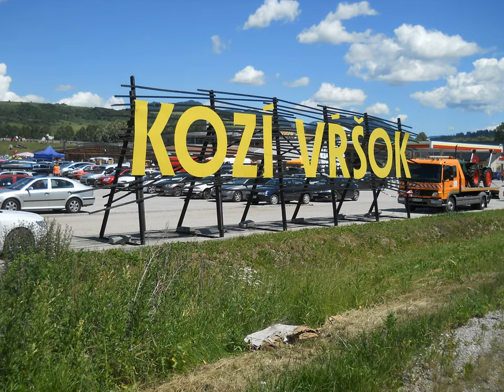Kozí vŕšok v Ivachnovej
Prezentácia fotografií z Kozieho vŕška, ktorý sa nachádza v Ivachnovej. Fotografie sú aj z tretieho celoslovenského syráskeho a remeselníckeho jarmoku, ktorý sa uskutočnil tiež v oblasti kozieho vŕška v Ivachnovej dňa 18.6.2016.